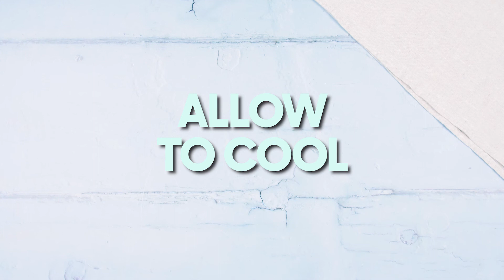Snickers Brownies | Good Housekeeping UK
Rich with caramel and peanuts, your favourite chocolate bar reimagined in brownie form!

Directions
1. Make the brownie. Preheat the oven to 180°C (160°C fan) mark 4. Line a 20.5cm (8in) square tin with baking parchment.
2. Put the butter and chocolate in a heat-proof bowl set over a pan of barely simmering water and stir frequently, until melted and smooth (alternatively, microwave in 30sec bursts). Take off the heat.
In turn, beat in the sugar, then the eggs and then the vanilla with a wooden spoon. Sift over the flour and cocoa powder and stir to make a smooth batter.
3. Tip the mixture into the prepared tin and spread to the edges. Bake in the oven for 20-25min, or until there is no wobble left when you gently shake the tin.
4. While the brownie bakes, make the caramel peanut layer. Put the toffees, milk and vanilla in a pan and heat gently over a low heat, stirring frequently, until the toffees melt completely and you have a smooth, runny mixture.
5. When the brownie is baked, allow to cool for 5min. Stir most of the peanuts into the caramel (warm it again gently and briefly if it has hardened-up too much), then tip on to the brownie and spread to level. Allow to cool and set for 2hr at room temperature, undisturbed.
6. Make the chocolate topping. Put the butter and chocolate in a heat-proof bowl set over a pan of barely simmering water and stir frequently, until melted and smooth (alternatively, microwave in 30sec bursts). Take off the heat and leave to cool for 10-15min, or until room temperature but still runny.
7. Tip the cooled chocolate mixture over the top of the caramel layer. Arrange the snickers slices evenly over the top, and scatter over the remaining chopped peanuts. Chill for 30min, or until set, then slice and serve.

View recipes, lifestyle and cleaning tips on the Good Housekeeping UK YouTube channel